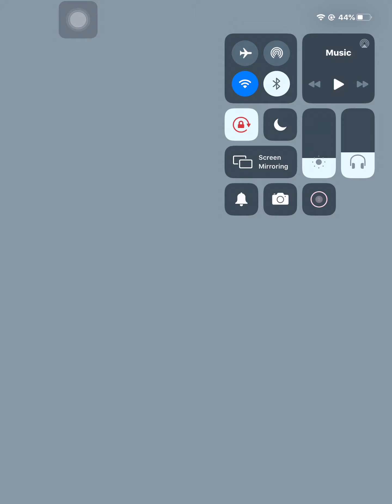The Unrepentant Boss #157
No words here. This is probably the wall for everyone.

Edit: Credits to Mr. Jhon Dumaop for this strategy.